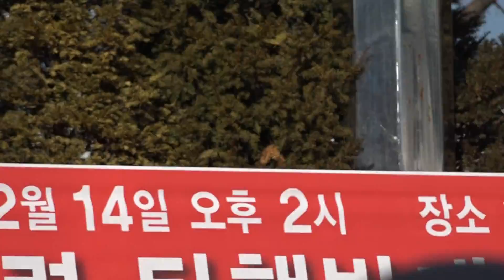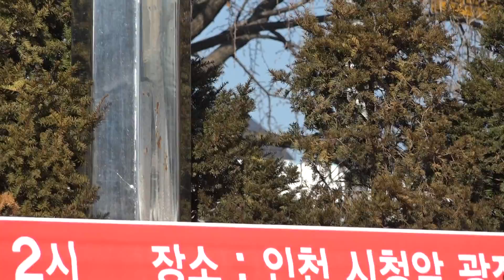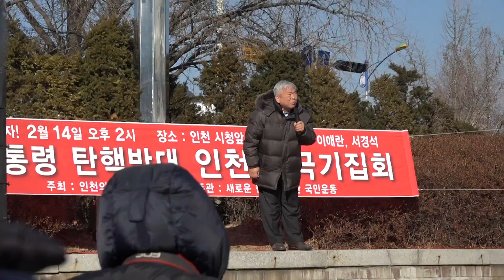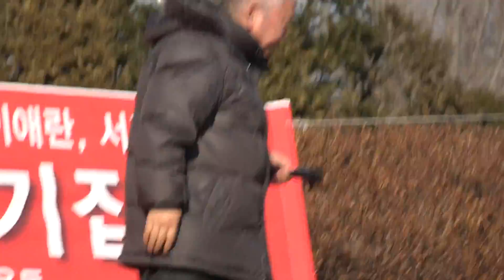[2-14 탄핵기각 인천대회] 서경석 목사 : 자유한국당 입당해 우리가 주인 되자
2017년 2월14일 오후 2시부터 인천시청 광장. 주최 :새로운 한국을 위한 국민운동.